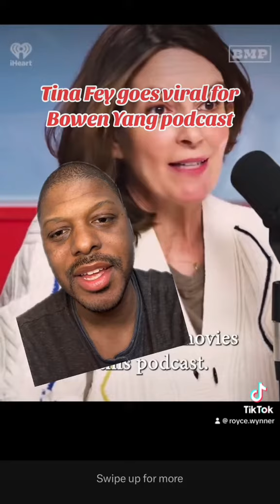Tina Fey goes viral for Bowen Yang podcast